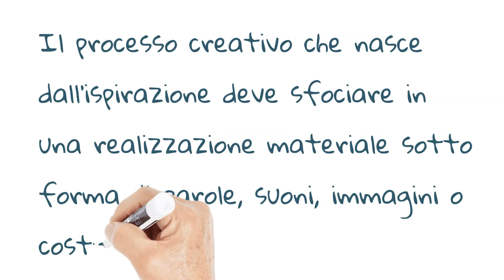#5 - Un Decalogo per la Creatività di Federico Faggin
#5 L'ispirazione dev’essere espressa simbolicamente per essere condivisa

Federico Faggin: fisico, inventore, imprenditore e autore italiano naturalizzato statunitense. Progettista del primo microchip commerciale, l’Intel 4004, basato sulla tecnologia MOS Silicon Gate da lui stesso ideata e realizzata nel 1968. Nel 1974 fondò l'azienda Zilog e dette vita al famoso microprocessore Z80. Ha ricevuto moltissime premiazioni, onorificenze e riconoscimenti. Nel 2019 ha pubblicato la sua autobiografia intitolata "SILICIO: Dall’invenzione del microprocessore alla nuova scienza della consapevolezza".

Questa videoserie è presentata dallo SciFabLab di Trieste.